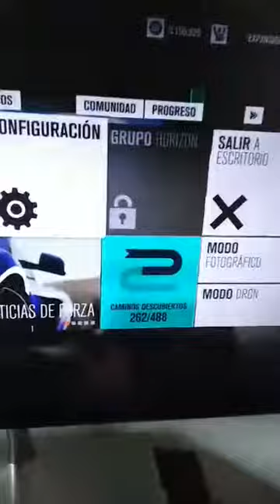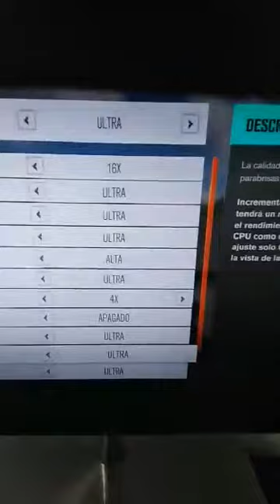GTX 1060 6GB PNY Gpusdeecatepec prueba